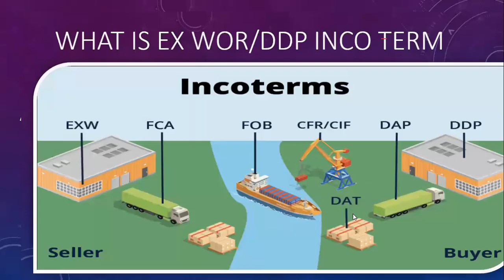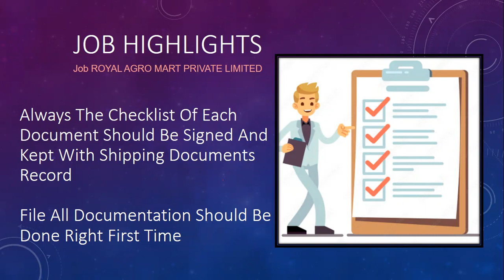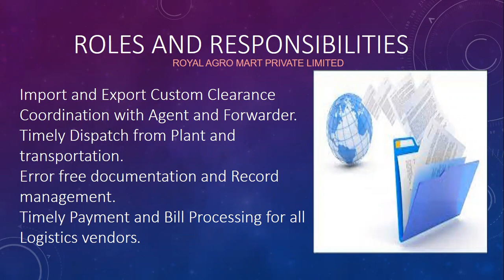Track Till Delivery Report Should Have Real Time Data Available in export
job responsibility for import export companies
how to export shipment real time deliver
how to track real time export shipment
job highlight